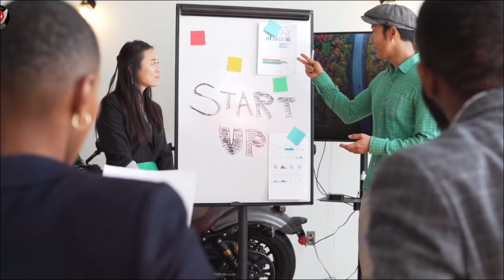Most beautiful Capital in the world😱 || Is the capital of your country in this video?🙂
most beautiful Capital in the world
top 7 most beautiful cities in the world
most beautiful cities in the world
world beautiful Capital list
beautiful cities in the world
best capital in the world
beautiful Capital
most beautiful Capital
most beautiful Capital cities in the world
most beautiful country in the world
in Urdu
in hindi
best informative video
best motivational video
Pakistan capital in the world
London capital in the world